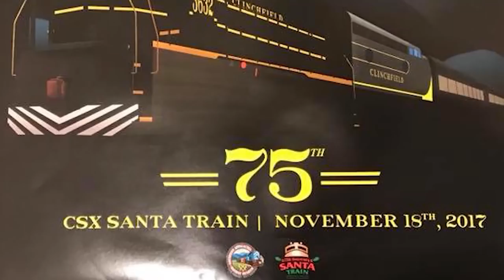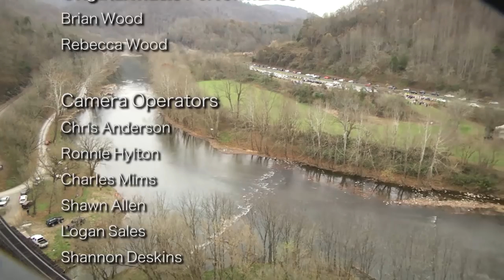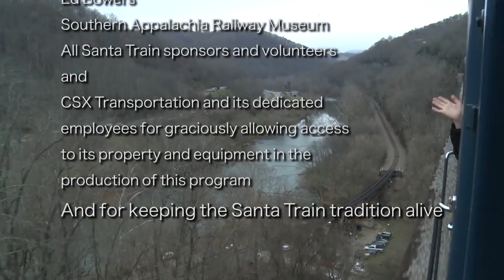Santa Train: 75 Years — An EKB News special presentation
The EKB News Team takes a close look at the 75th running of the CSX Santa Train